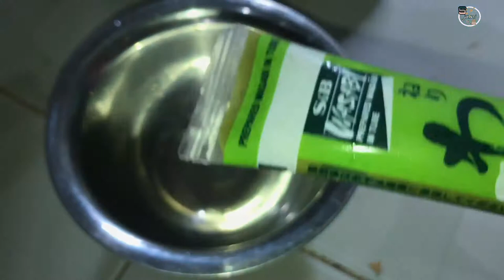Món Ngon l Tập Tành Nấu Món Tôm Mũ Ni Hấp Bia l Ẩm Thực Và Du Lịch_SinhTV #40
-Xin chào tất cả mọi người! Hôm nay mình sẽ giới thiệu với các bạn một món ăn mới của mình.

* ( Tôm Mũ Ni hấp bia)  .

để không bỏ lỡ những video sắp tới của mình nhé mọi người.